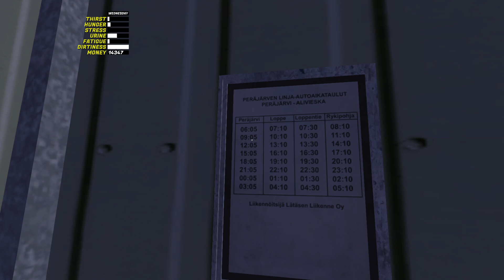Let's play My Summer Car - with KustJidding - Episode 96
Kust is doing his First Blind Playthrough of My Summer Car

Streaming everyday:
6pm CEST (3~5hrs afternoon stream)